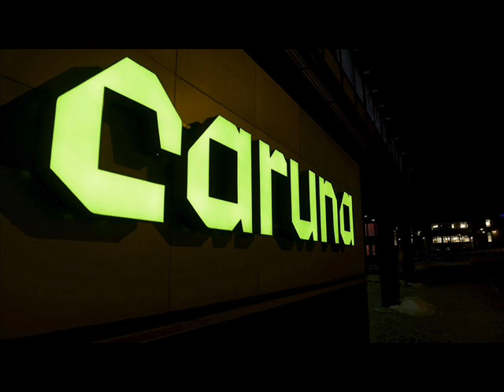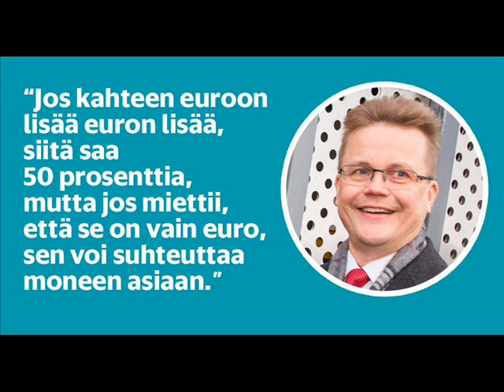Radio-ohjelma - Myydäänkö sähköverkkomonopoli